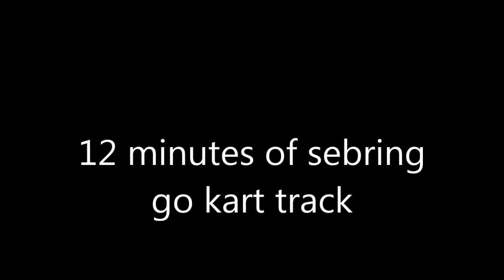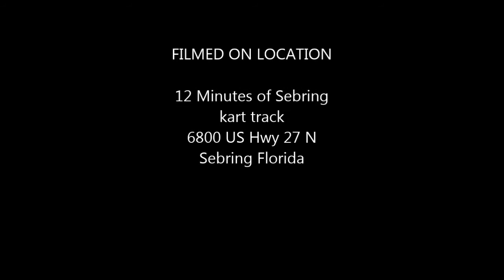Drone view of 12 Minutes of Sebring Kart Racing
Kart racing from a drone's perspective.  Courtesy of Dragonfly Drones.  Come check us both out in Sebring, FL.